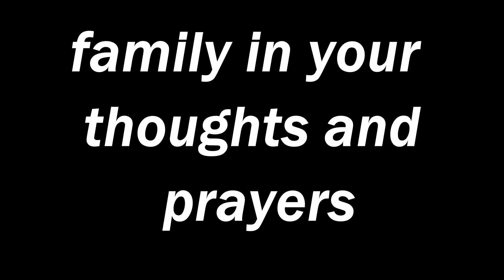NCHSA Harescramble Dirtbike Race 03/08/2020 at Lost Valley Motorsports Park Drone Footage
Dirtbike Harescramble race with motocross track at the Highly Voted Lost Valley Motorsports track. Starting line footage mixed with Drone footage.